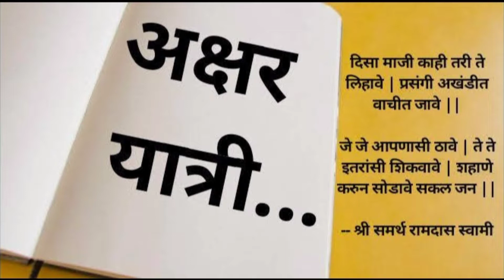काव्य सादरीकरण | स्वांतत्र्य दीन विशेष | कवी | बा.भ.बोरकर | ऋषिकेश पाटील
अक्षर यात्री च्या माध्यमातून भारतीय स्वातंत्र्य दिनाचे औचित्य साधून काव्य सादरीकरण या सदरा अंतर्गत कविवर्य बा.भ. बोरकर यांची कविता आपल्या समोर सादर करत आहे ऋषिकेश पाटील

अक्षरे योगसाधनेची

कवितासंग्रह
काव्यवाचन
कविता सादरीकरण
कविता वाचन
मराठी कवितासंग्रह
मराठी कवी
मराठी काव्य
अक्षर यात्री
कवी
मराठी कविता
काव्य सादरीकरण
कविता
Marathi kavita
Marathi
Poet
Kavita
Kavita sangrah
poem
Marathi poem
Kavya Vachan
Kavya sadrikaran
Kavita Vachan
Kavita sadrikaran
Akshar Yatri
AksharYatri
online kavywachan spardha maharashtra,
marathi kavita aai,
marathi kavita love,
काव्यवाचन,
काव्यवाचन स्पर्धा,
काव्य वाचन
कविता वाचन
मराठी कविता
काव्य सादरीकरण
marathi kavita
marathi poem
marathi kavita vachan
कविता वाचन
अमूल्या कल्याणशेट्टी
आशिष राणे
कविता वाचन मराठी
कविता कशी सादर करावी
how to recite poem
कविता सादरीकरण
कविता सादरीकरण स्पर्धा
मराठी कविता सादरीकरण
swatantra din bhashan,
स्वातंत्र्य दिन
स्वातंत्र्य दिनाचे गाणे
स्वातंत्र्यदिन
भारतीय स्वातंत्र्य दिन
भारतीयस्वातंत्र्य दिन
ba bha borkar kavita
ba bha borkar poem in marathi
ba bha borkar prem kavita
बा भ बोरकर
बा भ बोरकर निसर्ग कविता
बा भ बोरकर यांच्या कविता